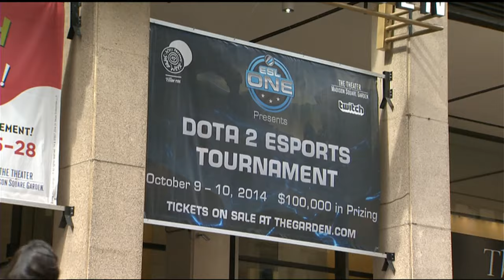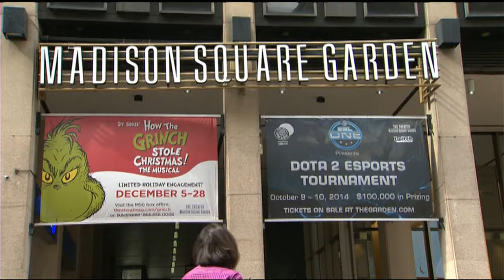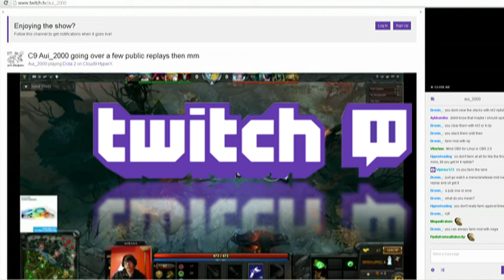Elite online gaming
Ian Hanomansing takes a closer look at the world of elite video games, which are fast becoming a spectator sport.